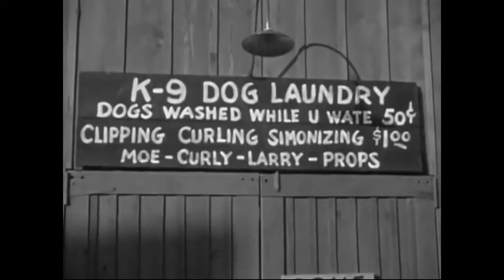Most hightech animal Beauty Salon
The Three Stooges was an American vaudeville and comedy team active from 1922 until 1970, best remembered for their 190 short subject films by Columbia Pictures. Their hallmark styles were physical farce and slapstick. Six Stooges appeared over the act's run (with only three active at any given time): Moe Howard (true name (t/n) Moses Horwitz) and Larry Fine (t/n Louis Feinberg) were mainstays throughout the ensemble's nearly 50-year run and the pivotal "third stooge" was played by (in order of appearance) Shemp Howard (t/n Samuel Horwitz), Curly Howard (t/n Jerome Horwitz), Shemp Howard again, Joe Besser, and "Curly Joe" DeRita.